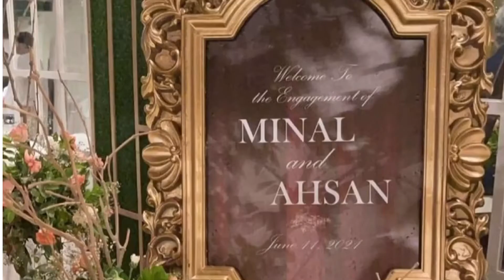Minal Khan and Ahsan Mohsin Official Engagement Movement